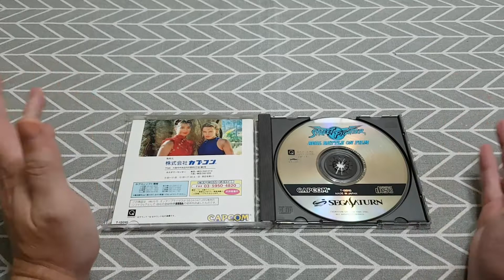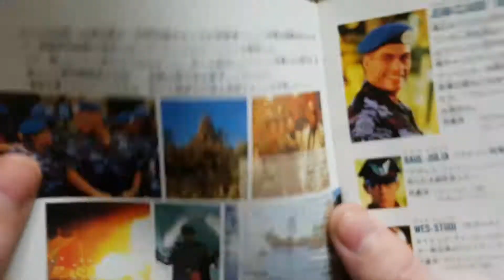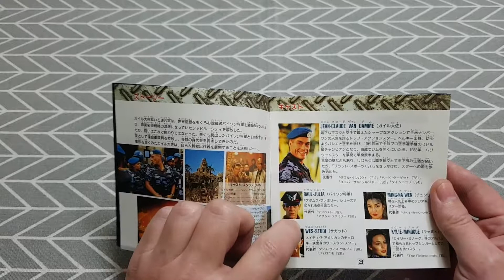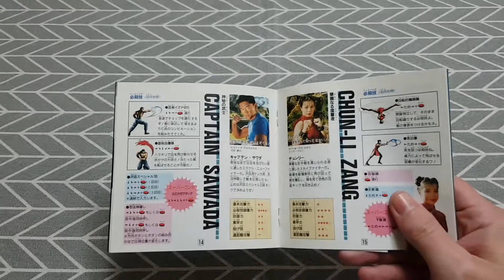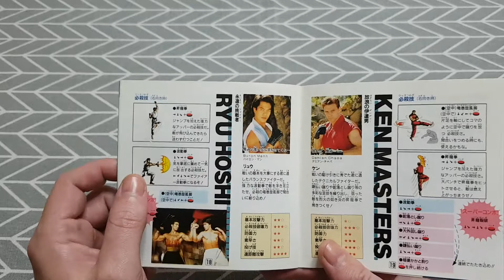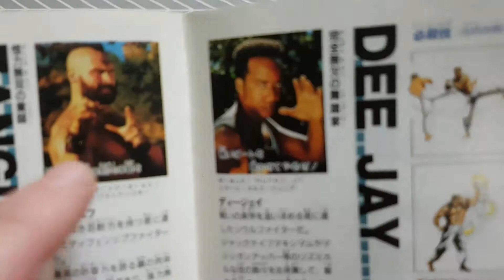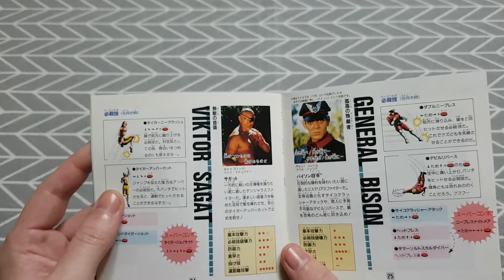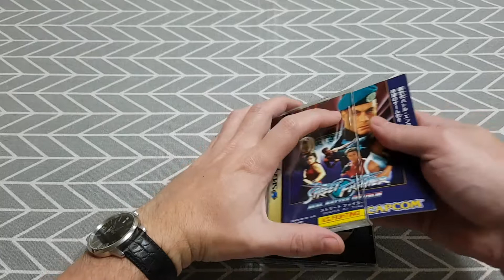Street Fighter The Movie (Notice) - Saturn - “Du sublime au ridicule, il n'y a qu'un pas.” Napoléon